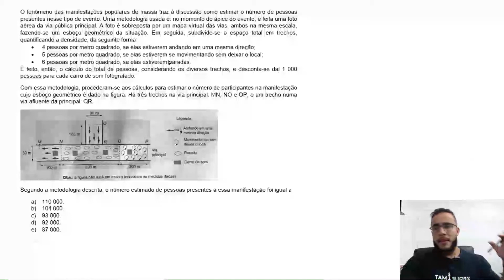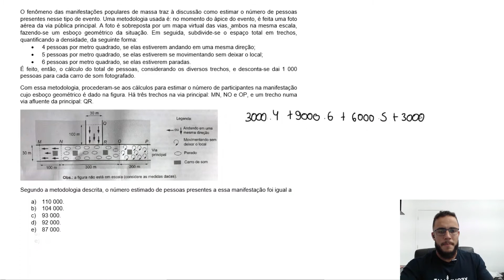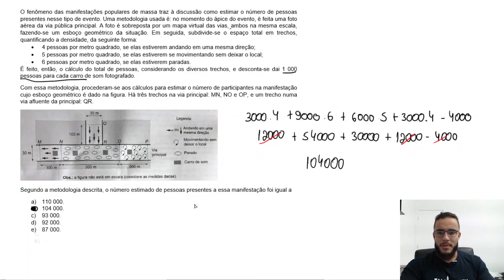🔵 Questão 174 - Caderno Azul | Geometria Plana | MATEMÁTICA ENEM 2020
O fenômeno das manifestações populares de massa traz à discussão com estimar o número de pessoas presentes nesse tipo de evento. Uma metodologia usada é: no momento do ápice do evento, é feita uma foto aérea da via pública principal. A foto é sobreposta por um mapa virtual das vias, ambos na mesma escala, fazendo-se um esboço geométrico da situação. Em seguida, subdivide-se o espaço total em trechos, quantificando a densidade, da seguinte forma:
• 4 pessoas por metro quadrado, se elas estiverem andando em uma mesma direção;
• 5 pessoas por metro quadrado, se elas estiverem se movimentando sem deixar o local;
• 6 pessoas por metro quadrado, se elas estiverem paradas.
É feito, então, o cálculo do total de pessoas, considerando os diversos trechos, e desconta-se dai 1 000 pessoas para cada carro de sim fotografado.
Com essa metodologia, procederam-se aos cálculos para estimar o número de participantes na manifestação cujo esboço geométrico é dado na figura. Há três trechos na via principal: MN, NO e OP, e um trecho numa via afluente da principal: QR.
Segundo a metodologia descrita, o número estimado de pessoas presentes a essa manifestação foi igual a

Resolução das questões do Enem Impresso 2020

Xeque Mat Enem é o canal pra quem quer aumentar sua nota e alcançar acima de 800 em matemática no ENEM.